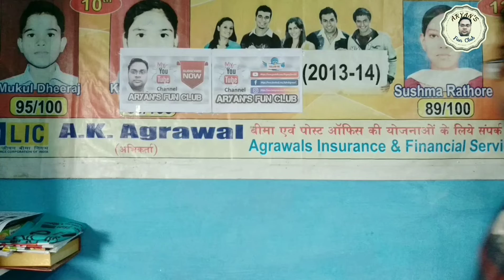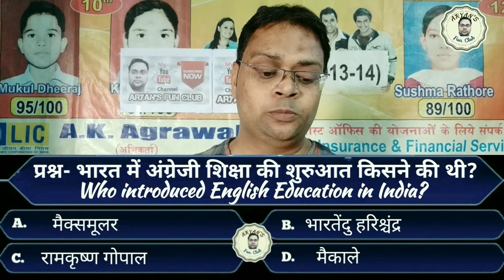KBC Quiz Contest. Part-9.भारत में अंग्रेजी शिक्षा की शुरुआत किसने की थी?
मित्रों,
GK के कुछ Interesting Gk Questions एवम् Rochak Tathya (रोचक तथ्य) जो आपकी General Knowledge या सामान्य ज्ञान को बढ़ाने में आपकी मदद करेंगे। ये सामान्य ज्ञान के कुछ ऐसे रोचक प्रश्न हैं जिनके जवाब आपको पता होना चाहिए।

Friends,
             Here are some Interesting Gk Questions which would be helpful to you in increasing your General Knowledge and awareness. You must know the answers of such Interesting Gk Questions.

इस वीडियो में आपसे एक प्रश्न पूछा जाएगा जो कि जनरल नॉलेज यानी सामान्य ज्ञान पर आधारित होगा।

GK Question
इस वीडियो का सवाल-

प्रश्न- भारत में अंग्रेजी शिक्षा की शुरुआत किसने की थी?

आपको इस प्रश्न का सही उत्तर नीचे कमेंट बॉक्स में कमेंट करके बताना है।